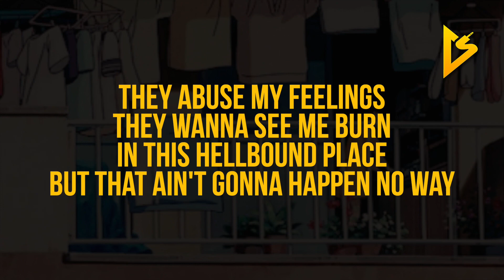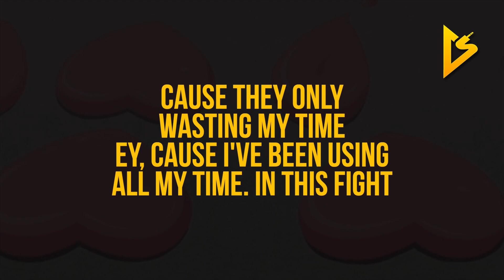Eredaze - For Real This Time (Lyric Video)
• Follow Eredaze on Social Media •